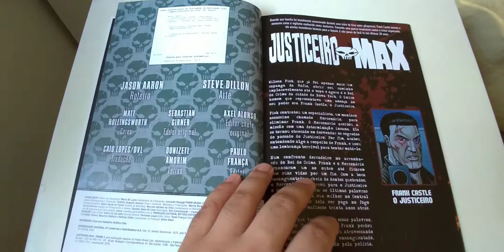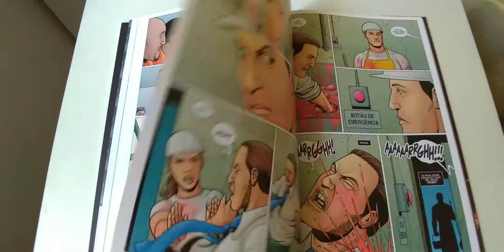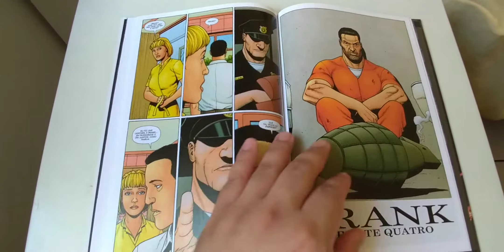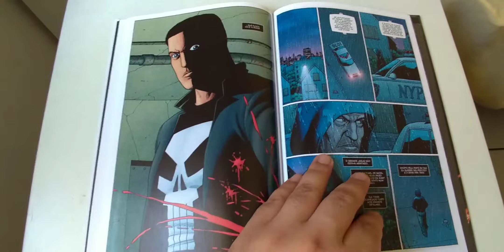Justiceiro Max de Jason Aaron & Steve Dillon #3 Frank editora Panini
ERRATA: foi dito no vídeo que as capas são do artista Dave Stewart. Na verdade são do artista Dave Johnson.

Avaliação e comentários sobre a edição #3 de Justiceiro Max com o arco "Frank" publicado pela editora Panini.

Roteiro Jason Aaron

Arte Steve Dillon

Cores Matt Hollingsworth